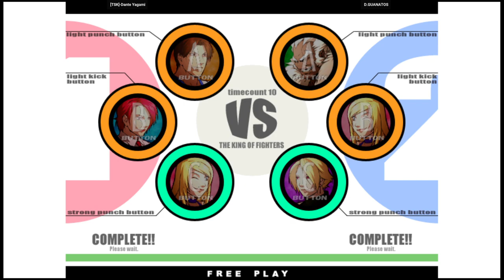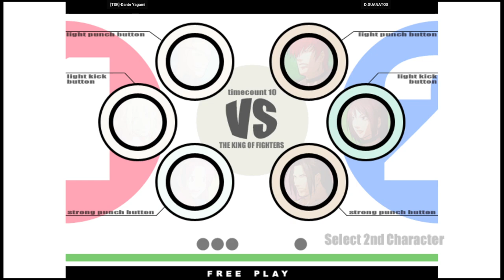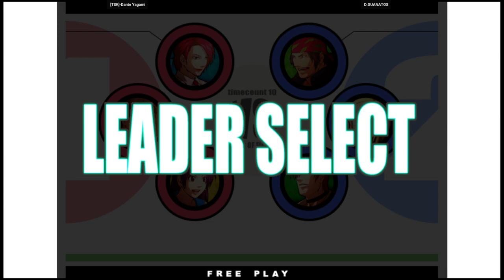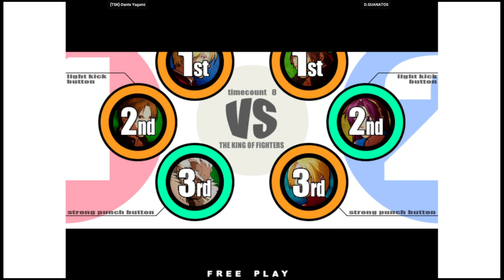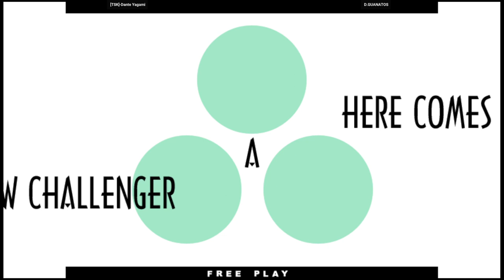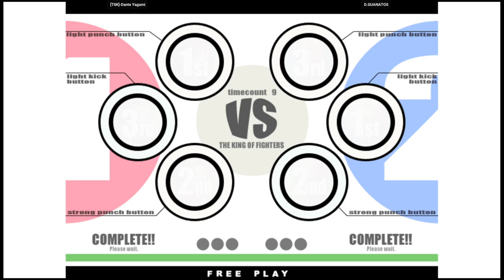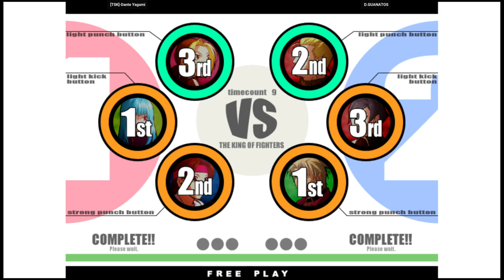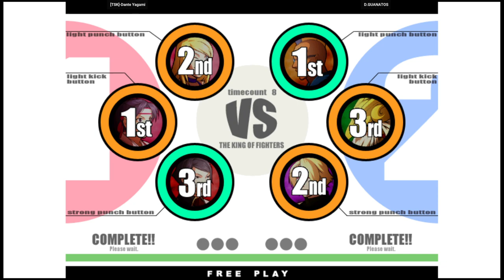KOF XI - [TSK]-Dante Yagami VS D.GUANATOS | 🇲🇽🇺🇸 Fightcade2